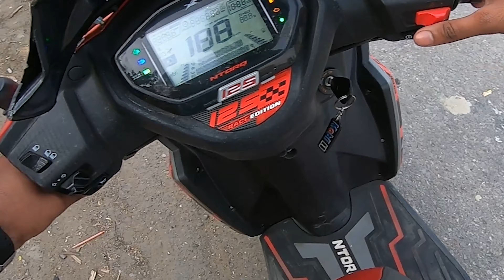Spent 10K on TVS NTORQ125 Modifications ft. Deadpool Wrap | GoPro Hero7 Black | Thanks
MOD List :

Wrap 4600
Hjg 1600
Lever protector 1000
Matt 700
Visor 500
Winglet 600
Horn 800
Frame sliders 900

➡️HELP ME PURSUING MY DREAM
➡️PRESS THE SUSBCRIBE BUTTON AND SHARE